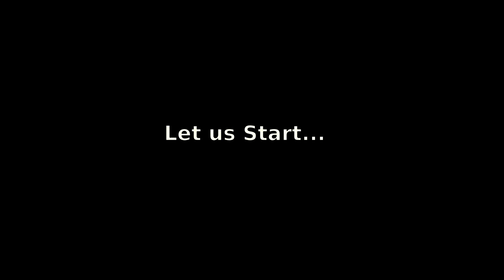Chocolate Frosting Cream Recipe | Chocolate Ganache Recipe |How to make Chocolate Frosting Cream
Chocolate Frosting Cream Recipe & Chocolate Ganache Recipe.
How to make Whipped Cream Icing | How to make Chocolate Frosting Cream for Icing Chocolate Cakes?